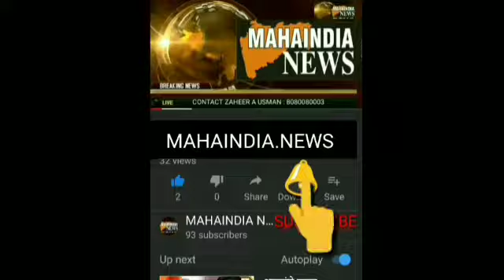ANDHERI SAI.WADI MEH SAI BABA KA MAHOTSAV..